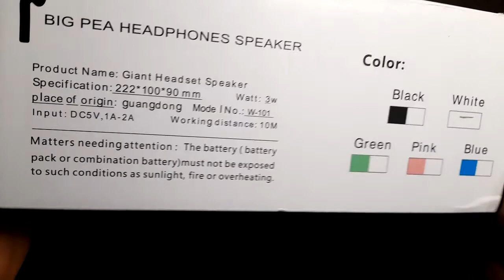📢🔊 🥳 MIRA ESTE PARLANTE ECONOMICO EN FORMA DE AURICULAR!!🥳 📢🔊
HOLA BIENVENIDOS A ESTE 3ER VIDEO DEL CANAL
EN ESTE CASO TE PRESENTAMOS UN PARLANTE BLUETOOTH
EN FORMA DE AURICULAR
ESPECIFICACIONES
PRECIOS
PRO Y CONTRAS
TODO LO QUE NECESITAS SABER!

SI ESTAS EN DUDA DE COMPRAR ALGUN ARTICULO NOSOTROS TRATAMOS DE CONSEGUILO Y MOSTRARTELO ANTES :)